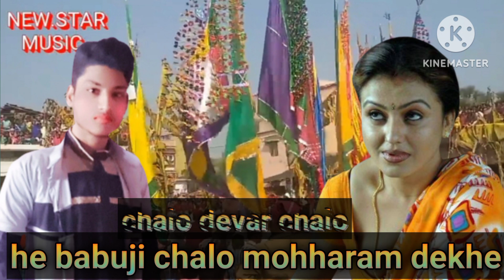Muharram gana||Muharram tajiya gana||Muharram ka gana